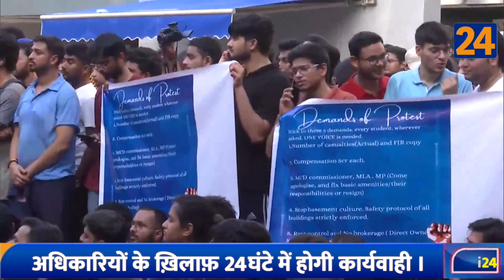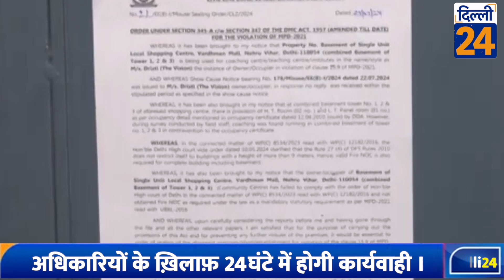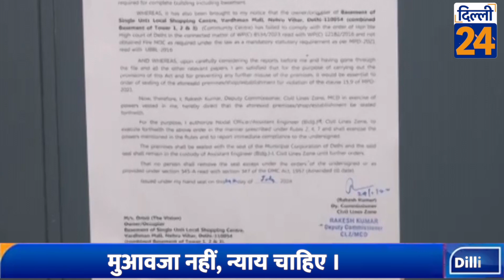बेसमेंट में कितनों के सपने डूबे। UPSC के कितने कोचिंग सेंटर सील? छात्रो में ग़ुस्सा! | dilli24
बेसमेंट में कितनों के सपने डूबे। UPSC के कितने  कोचिंग सेंटर सील? छात्रो में ग़ुस्सा माँगे नहीं पूरी हुई तो! | dilli24 |